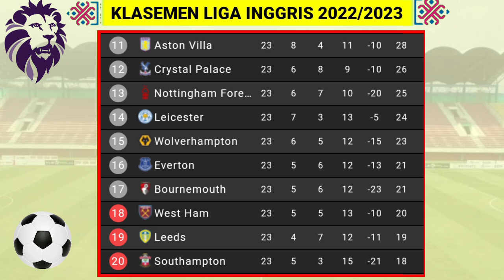Hasil Liga Inggris Tadi Malam - TOTTENHAM vs WEST HAM - MAN UNITED vs LEICESTER - Liga Inggris 2023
Hasil Liga Inggris Tadi Malam - TOTTENHAM vs WEST HAM - MAN UNITED vs LEICESTER - Liga Inggris 2023 Pekan 24
Hasil Englis Premier League
Hasil Manchester United vs Leicester
Hasil Tottenham vs West Ham

Hasil pertandingan liga inggris 2023 pekan ke 24 serta Daftar klasemen,top skor

Hasil liga inggris pekan ke 24 Sabtu 18 Februari 2023 live SCTV, Video Moji TV, Champions TV
Aston Villa vs Arsenal 2-4
Brentford vs Crystal Palace 1-1
Brighton vs Fulham 0-1
Chelsea vs Southampton 0-1
Everton vs Leeds 1-0
Nottingham Forest vs Manchester City 1-1
Wolverhampton vs Bournemouth 0-1

Jadwal liga inggris pekan ke 24 Minggu 19 Februari 2023 live SCTV, Video Moji TV, Champions TV
Newcastle vs Liverpool 0-2
Manchester United vs Leicester 3-0
Tottenham vs West Ham 2-0

1 Arsenal 54 Poin
2 Manchester City 52 poin
3 Manchester United 49 Poin

1 Erling Haaland 25 Gol
Sumber :